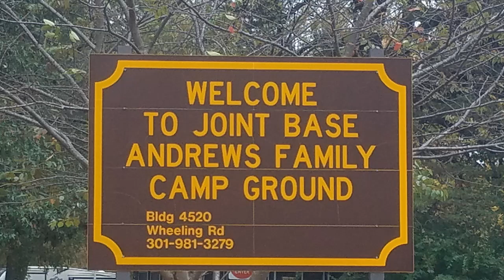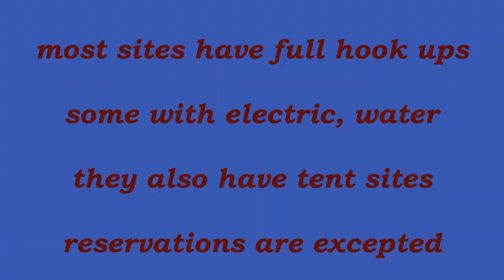JOINT BASE Andrews Air Force Base Famcamp WASHINGTON DC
famcamp at Joint Base Andrews Air Force Base